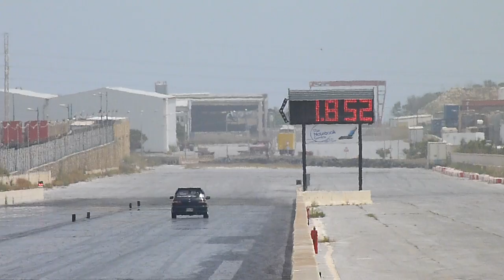May 2013 RWUB Run 35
18th May 2013 - The 3rd RWUB event for 2013. Held at Hal Far Raceway.